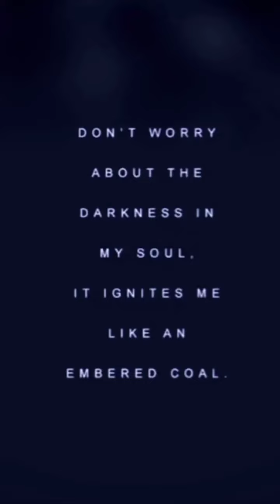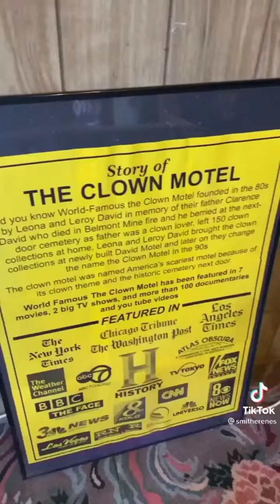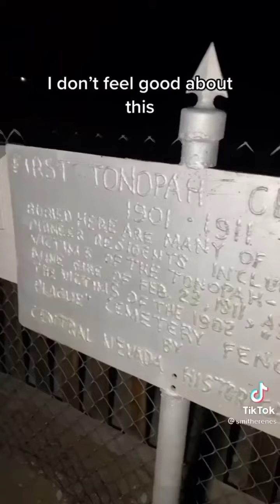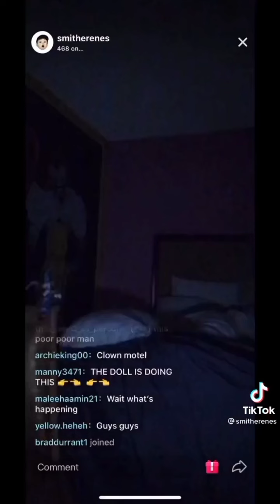Mirror Mirror On The Wall... Oh, Hi Zak Bagans